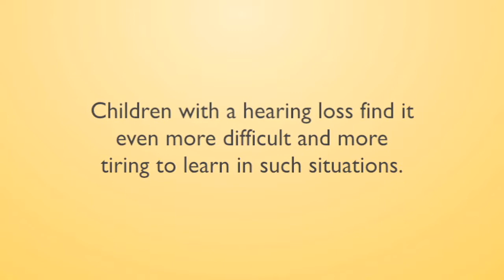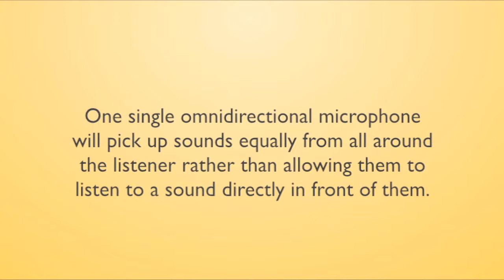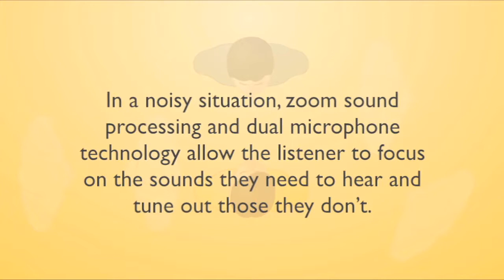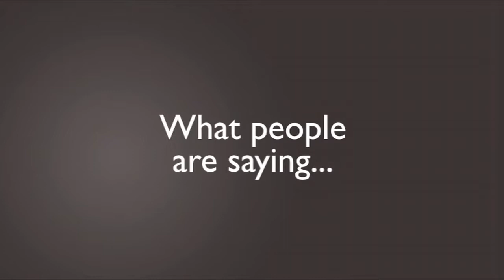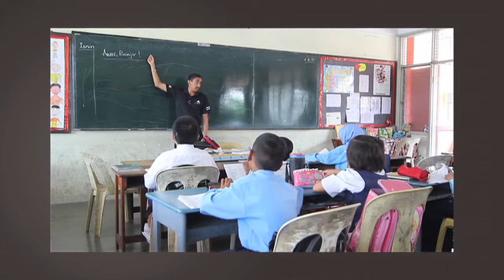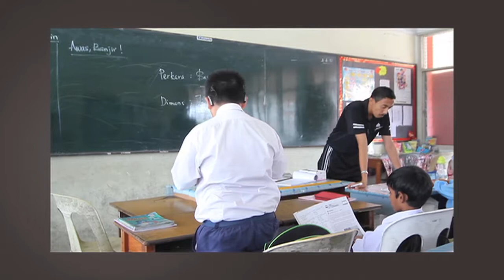Cochlear™ Nucleus® 5 System: Features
Check out the video describing the features of Cochlear™ Nucleus® 5 Sound Processor and how it helps recipients with the aim of assisting in achieving the best hearing performance.